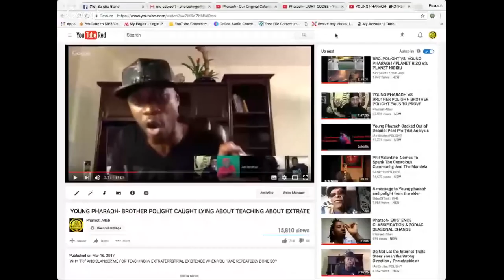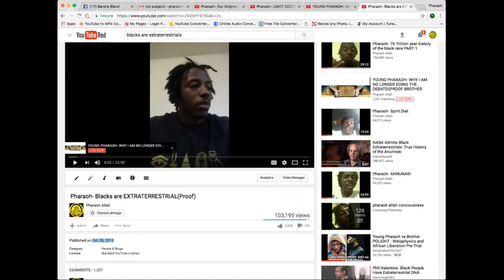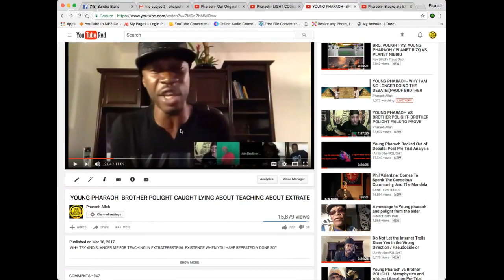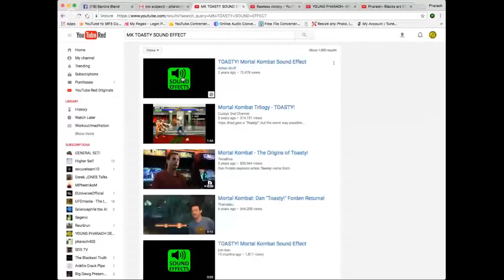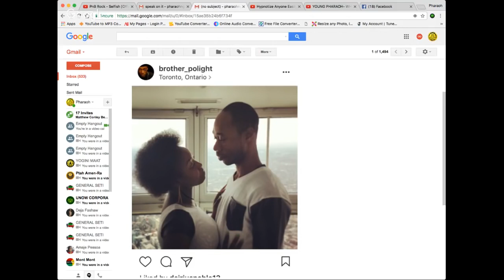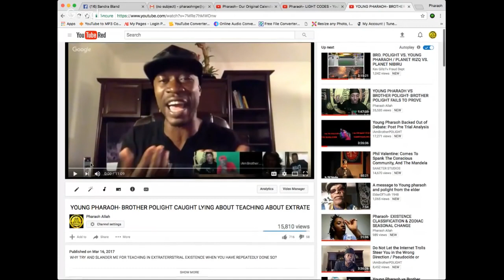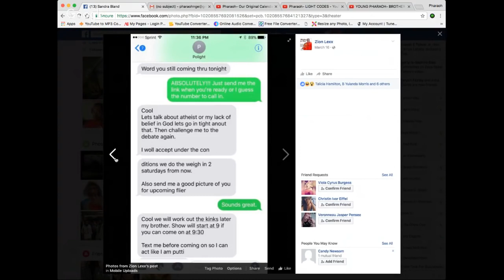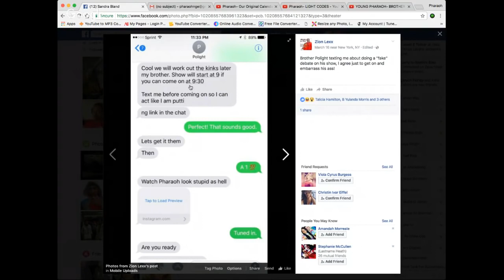YOUNG PHARAOH WHY I AM NO LONGER DOING THE DEBATE!(PROOF BROTHER POLIGHT IS SLANDERING ME!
POLIGHT LIES ABOUT TEACHING ABOUT ALIENS: I CALLED POLIGHT ON THE PHONE AND EXPOSED .

MY LECTURE PROVING THE MDR NTR HAS NOT BEEN DECIPHERED:

Instagram: @PHARAOH_ALLAH FACEBOOK: YOUNG PHARAOH TWITTER: @PHARAOH_ALLAH.

WHY TRY AND SLANDER ME FOR TEACHING EXTRATERRSTRIAL EXISTENCE WHEN YOU HAVE REPEATEDLY DONE SO? ORIGINAL VIDEO AND .